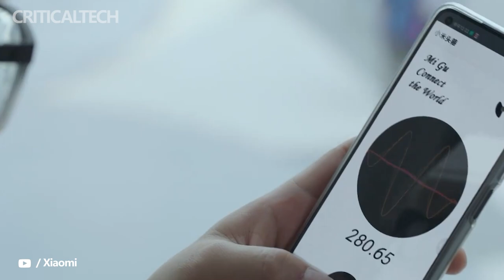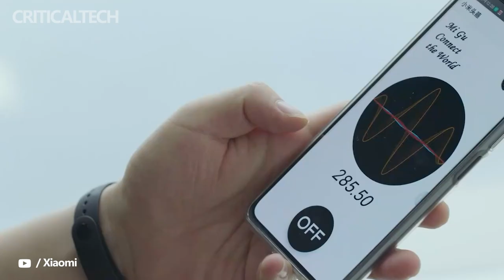Xiaomi MiGu Headband | This Gadget Controls Devices with their Minds!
Xiaomi showed the public the MiGu headband for controlling smart home devices using brain waves. Smart headband won 1st place at the latest Xiaomi Group online hackathon.

Along with controlling home appliances, the “smart” headband is able to monitor the wearer’s level of fatigue while driving, the developers assure.

The mission of MiGu, according to the creators of the forehead, is to "provide the opportunity to enjoy the quality of life through a more natural way of interacting with surrounding objects."

According to the creators of the headband, their creation contains some "three points for receiving electrical signals."

“Based on the potential difference between the points, MiGu can read the owner’s electroencephalography,” the startups explained.

Electroencephalography or EEG is a test for measuring the brain activity of a person in various emotional states. The forehead, according to the assurances of the developers, will be able to use "artificially selected machine learning to display brain waves." How exactly this will help manage the advertised Mijia trash can and other “smart” household goods, the characters were too shy to explain.